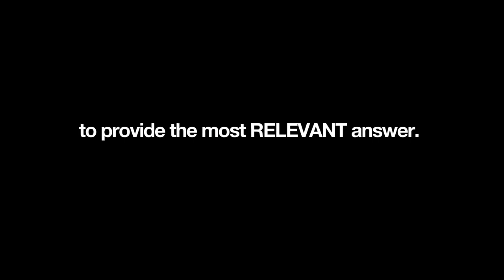Wisdek Review of Google Hummingbird Update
In this video we've tried to capture the essence of the Google Hummingbird Update as a way to compliment our blog which discusses how you can optimize your website for the latest Google Update. Wisdek Reviews each update that Google makes to stay ahead of the curve for our clients. If you're curious about the details of Google Hummingbird, check out the big idea in this video!

Google Hummingbird is built to classify information differently from the other algorithms the search engine has used in the past. Exchanging the programming for hummingbird was more that just a tune up. Google did a complete replacement of their old system. Interestingly, many of the same elements of the previous algorithms were left in tact. Instead of removing everything they streamlined the processing and added an element that diagnoses interrelationships between website pages to provide the most contextual answers to searchers.

This system is also built to better meet the needs of people searching by voice as this demographic grows year after year at incredible speeds. People search differently when they use voice search as opposed to typing into a search bar. People have learned to search on computers using a specific language for the search engines and prompting them by inputting short keyphrases for best results. It seems that this learning curve has not transferred to voice search, and the majority of people using the feature will actually ask direct questions into their smartphones in the form of full questions.

These questions have a tendency to be more complex than general search queries on desktops. On desktops most people will search for information one piece at a time, but in voice search all bets are off. People will ask where the best place is to grab pizza and beer, whereas on a desktop they might just search for "pizza restaurant." It is an interesting shift in the way the people are interacting with the technology, and it will certainly impact the way that many SEO's consider optimizing their client's websites.